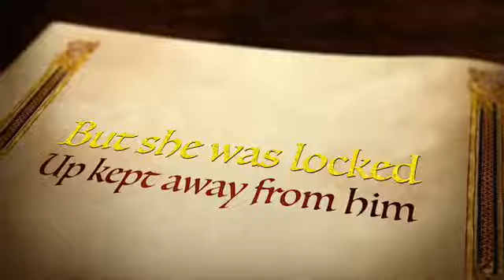Rumple and Bell - beauty and the beast